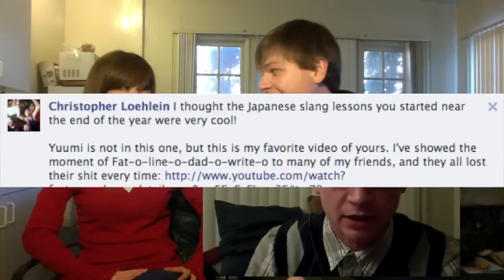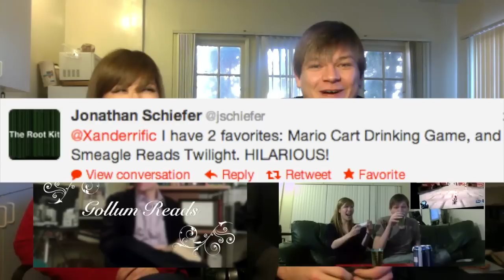XANDERVLOGS 2012 REVIEW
Yuumi and I went back and talked about our favorite videos from 2012! Thanks to you all for making it a special year!

Xander Jeanneret xandervlogs